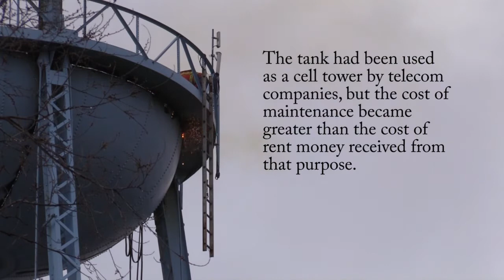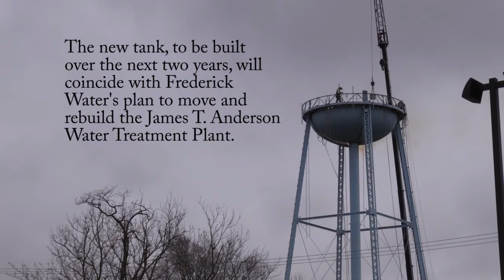Taking Down the Old Water Tower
The water tower in Clearbrook Park was taken down on Monday to make way for a new tower in a different part of the park.